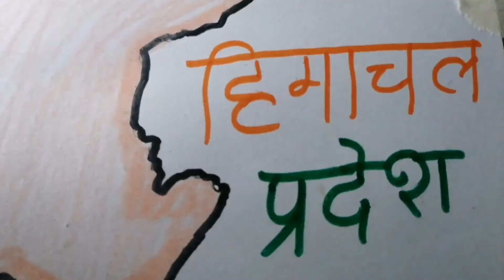How to draw Himachal Pradesh map SAAD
Map of Himachal Pradesh showing districts and neighboring States and Countries easy step-by-step drawing for beginners by Saad Ali's Art and Drawing (SAAD).

Himachal Pradesh is a State of India located in the North India region of the country. It is bordered by China to the East, Punjab to the West Jammu and Kashmir and Ladakh to the North, Haryana to the South-West and Uttarakhand to the South-East. Shimla is the state capital and the largest city of the country.

Major river that flows in the state are Chenab, Beas and Sutlej.
Himachal Pradesh is known for its beautiful hill stations and valleys like Shimla, Dharamshala, Manali and Dalhouise etc which attract millions of domestic and international tourists.

Politically Himachal Pradesh is dominated by the National parties Indian National Congress and the BJP.

Music used
Indian National Anthem instrumental

हिमाचल प्रदेश का नक्शा
हिमाचल प्रदेश का मानचित्र